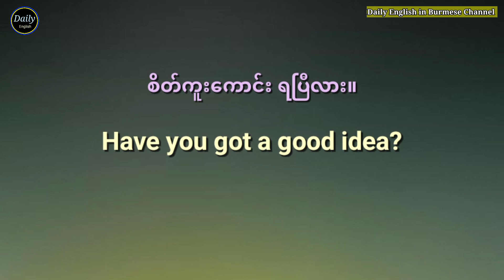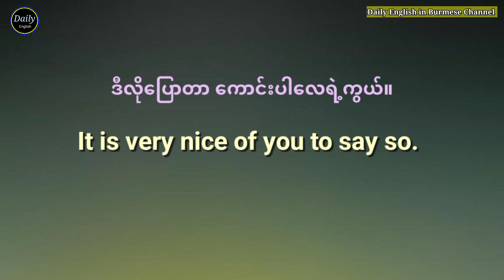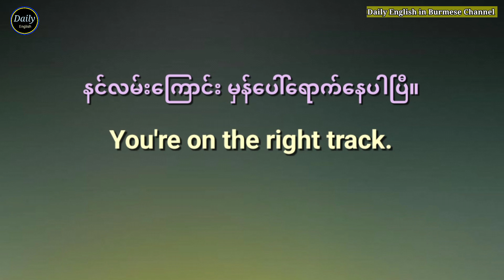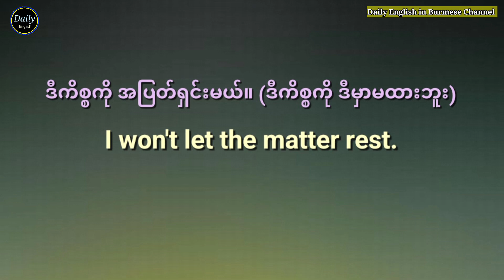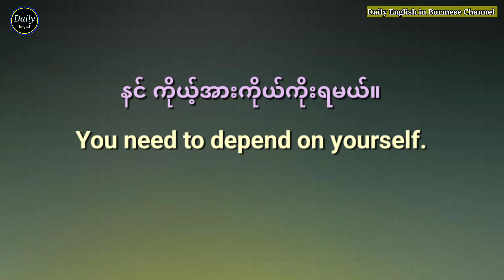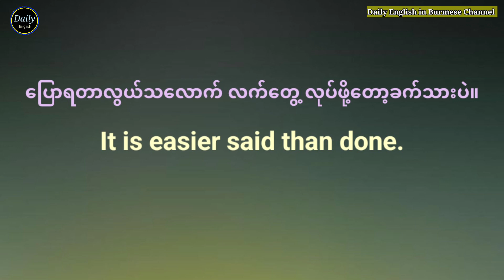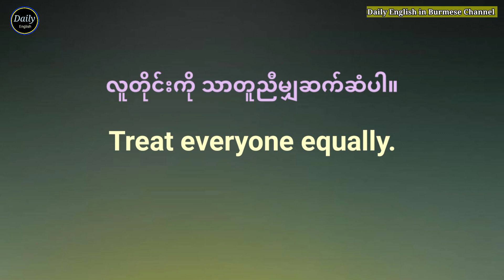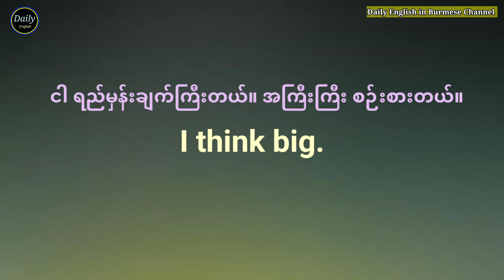Easy to practice your English speaking and listening. စိတ်ခွန်အားရစေသော အင်္ဂလိပ် စကားပြော ဝါကျများ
ယခု Channel တွင် အင်္ဂလိပ်စကားပြောနှင့် နားထောင်မှု အရည်အသွေး တိုးတက်စေရန် နေ့စဉ်ပုံမှန် မျှဝေပေးသွားမှာဖြစ်ပါတယ်။